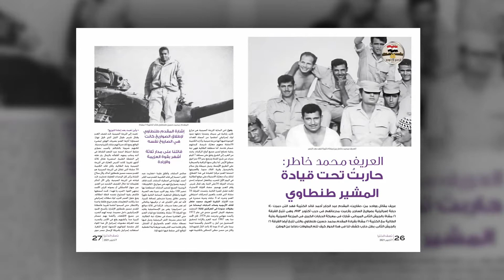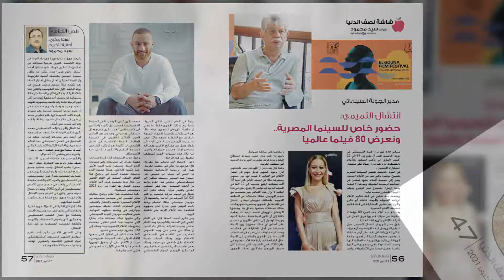أبرز موضوعات العدد 1652 من مجلة نصف الدنيا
مع العدد الجديد من نصف_الدنيا مجلة المرأة المصرية والعربية و رائدة الانفرادات الصحفية تجدون ملحق مجاني بعنوان "راجعين المدرسة من تاني" وفي المجلة تقرأون
-السوبرانو المصرية فاطمة سعيد: أفتخر بتمثيل بلدى على مسارح العالم
- العميد سعيد آدم: معركة كبريت.. قتال تحت الحصار 134 يوما وتكريم الرئيس انتصار جديد لنا
- أكتوبر في انتظار حلم سينمائي جديد الممر و الاختيار فتحا شهية المنتجين للأعمال الوطنية
- زوجة الشهيد أحمد عبدالمحسن: أصيب مرتين وافتدى جنوده بنفسه
- نجوى الرفاعي ابنة سيناء: عشـتُ طفولتى تحت الاحتلال الإسرائيلى
- اعترف بها العدو فى وثائق رسمية المصريون حطَّموا نظرية إسرائيل الأمنية (الردع والتحذير والإصرار)
- العقيد متقاعد محمود شعيب: عبرت القناة بمدرعات برمائية معدلة
- اللواء نصر سالم: استراتيچية خداع حرب أكتوبر لاتزال تدرس في المعاهد العسكرية
- العريف محمد خاطر: حاربتُ تحت قيادة المشير طنطاوي وإشارته لإطلاق الصواريخ كانت هي الصاروخ نفسه
- العريف مُجنَّد السعيد عبدالمعطى: زحفتُ على الساتر الترابي وأوقفتُ المدفع بقنبلة
- أزياء.. هالة_فوده : أتمنى تصميم فستان زفاف من التُلى
-نجلاء بودن أول رئيسة وزراء في تاريخ العالم العربى
- فسَّر حلمك مع د. صوفيا زادة
- دواء هرموني جديد لصحة المرأة المصابة
تجدونه بالأسواق غدًا صباح يوم الخميس 7 أكتوبر.. بادروا بحجز نسختكم من الآن 😉